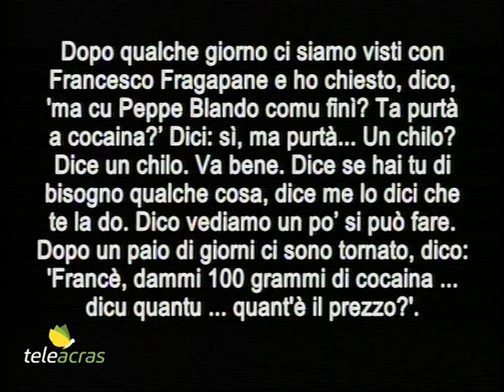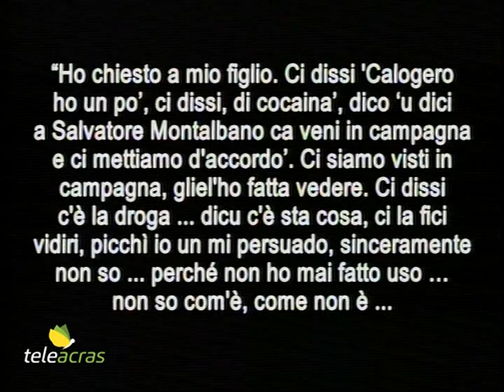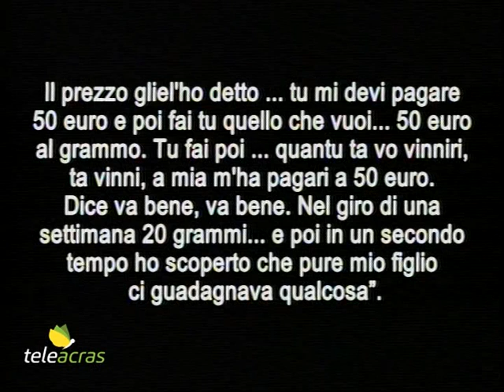Ruoppolo Teleacras - Quaranta e gli stupefacenti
Il servizio di Angelo Ruoppolo ) Teleacras Agrigento del 16 febbraio 2018.
Prosegue il racconto del neo collaboratore della Giustizia di Favara, Giuseppe Quaranta. Il traffico e lo spaccio degli stupefacenti.
Ecco il testo:
Giuseppe Quaranta è ascoltato a cadenza costante dai magistrati della Direzione distrettuale antimafia di Palermo. Il sostituto procuratore Claudio Camilleri trascorre parecchio tempo insieme a lui, e lui, netturbino e presunto capomafia a Favara fino al 2014, si è soffermato, tra l’altro, sul traffico degli stupefacenti. E le sue parole sono state: “Allora il mio operato sul traffico di droga è iniziato tramite Francesco Fragapane che mi ha chiesto un appuntamento con il Blando Giuseppe per incontrarlo, che gli doveva parlare per discorso di droga. Per la cocaina. Io sono andato a trovare Giuseppe Blando al bar ... e ho chiesto a Blando Giuseppe che Francesco Fragapane era interessato a incontrarlo che gli doveva dire qualcosa. Abbiamo fissato l'appuntamento per l'indomani. Francesco Fragapane era ancora libero, era lui quello che gestiva il tutto. All'indomani vado con Giuseppe Blando, ci incontriamo in un appezzamento di terreno vicino Santa Elisabetta e discutono per avere un chilo di cocaina a fiducia... Fiducia sarebbe a dire che oggi Blando consegnava un chilo di cocaina a Francesco Fragapane e fra un mese doveva andare a ritirare i soldi della somma prestabilita della cocaina. Dopo qualche giorno ci siamo visti con Francesco Fragapane e ho chiesto, dico, 'ma cu Peppe Blando comu finì? Ta purtà a cocaina?’ Dici: sì, ma purtà... Un chilo? Dice un chilo. Va bene. Dice se hai tu di bisogno qualche cosa, dice me lo dici che te la do. Dico vediamo un po’ si può fare. Dopo un paio di giorni ci sono tornato, dico: 'Francè, dammi 100 grammi di cocaina ... dicu quantu ... quant'è il prezzo?'. Dice: no, tu pigghiatilla ca poi comu è ghiè facemu. Siamo rimasti nè prezzo e nenti ... siamo rimasti soltanto ca iddru ma dava. Io ero con la spazzatura, l'ho messa dentro il cassone perché c'era la spazzatura: un fermo, una cosa … uno mi poteva dire 'sì, ma chi ni sacciu ... iu pigghiu a spazzatura, nè ca sacciu chi c'è ddrà dintra o un c'è ddra dintra' ... giusto una scusa per le forze dell'ordine di diri ... svuoto i fusti di munnizza, nè ca mi pozzu mettiri ad arriscediri ddà intra chi c'è o chi un c'è ... era la scusa...”. Poi Giuseppe Quaranta ha raccontato come avrebbe spacciato i 100 grammi di  cocaina: “Ho chiesto a mio figlio. Ci dissi 'Calogero ho un po’, ci dissi, di cocaina’, dico ‘u dici a Salvatore Montalbano ca veni in campagna e ci mettiamo d'accordo’. Ci siamo visti in campagna, gliel'ho fatta vedere. Ci dissi c'è la droga ... dicu c'è sta cosa, ci la fici vidiri, picchì io un mi persuado, sinceramente non so ... perché non ho mai fatto uso … non so com'è, come non è ... Allura dico vedi un po’ di metterla in giro... e si è messo in giro, in compagnia di mio figlio, anche che era alla mia insaputa, però ... io ho chiamato mio figlio per contattare .. però mio figlio ha fatto pure l'operazione di spaccio insieme a Salvatore Montalbano. Alla prima quantità data ... la prima quantità Salvatore Montalbano nel giro di una settimana mi ha portato i soldi... Il prezzo gliel'ho detto ... tu mi devi pagare 50 euro e poi fai tu quello che vuoi... 50 euro al grammo. Tu fai poi ... quantu ta vo vinniri, ta vinni, a mia m'ha pagari a 50 euro. Dice va bene, va bene. Nel giro di una settimana 20 grammi... e poi in un secondo tempo ho scoperto che pure mio figlio ci guadagnava qualcosa”.